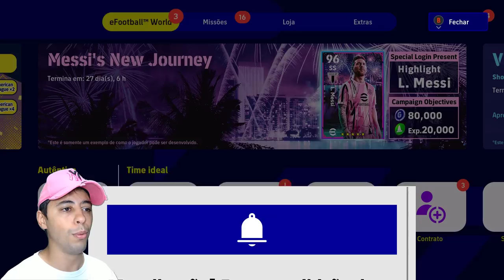O EFOOTBALL AINDA É O PIOR JOGO DE FUTEBOL DA HISTÓRIA?